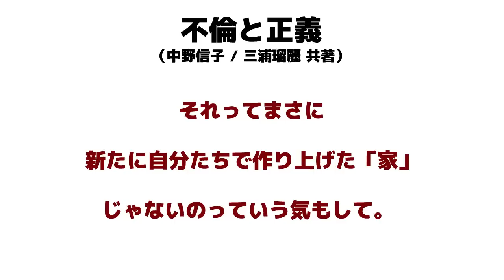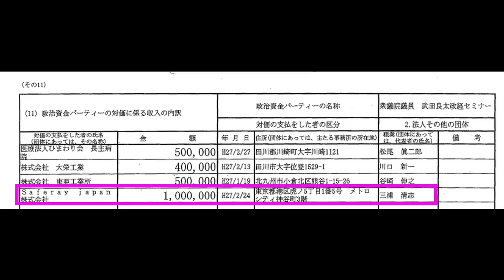【三浦瑠麗 癒着発覚】自社に太陽光事業者が出資！利害関係パーフェクトガイド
三浦瑠麗氏の会社、山猫総合研究所に
ある太陽光発電事業者が出資していたことが
彼女の著書で判明。
これはもう利害関係以外の何者でもありません。
この状態で三浦氏はシンクタンクとして
政府に太陽光発電を提言してます。

さらに自民党のある大物議員の名前も出てきて…
捜査の行方が心配ですｗ